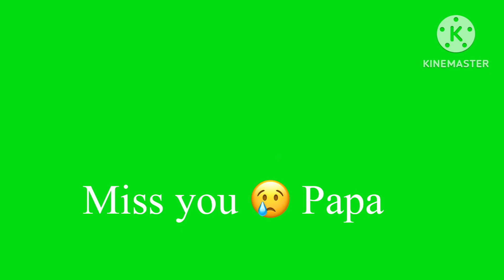KARVACHAUTH special vlog Part 2 🙏🏻❤️| Miss u 😢 Papa | ❤️कैसे मनाई इस बार करवा चौथ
Your query:
करवा चौथ
पहली बार करवा चौथ व्रत कैसे करें
पहली बार करवा चौथ पूजा कैसे करें
ऐसा करवा चौथ ||
शादी के बाद पहली बार मनाया
karwa chauth special
हस्बैंड से दूर कैसे बनाया करवा चौथ
पहली बार करवा चौथ
करवा चौथ व्रत
करवा चौथ पूजा कैसे करें
अमीर गरीब सहेलियों का करवा चौथ
हस्बैंड से दूर मनाया करवा चौथ
पहली बार रखेंगी करवा चौथ
करवा चौथ व्रत 31 या 1 नवंबर कब मनाया
पहली बार कैसे करे करवाचौथ
karva chauth special vlog

Instagram I'd
Rekhayadav4312